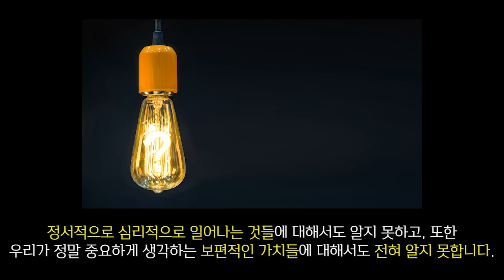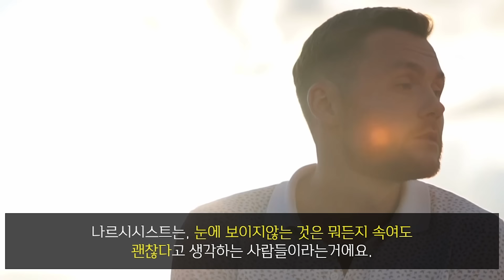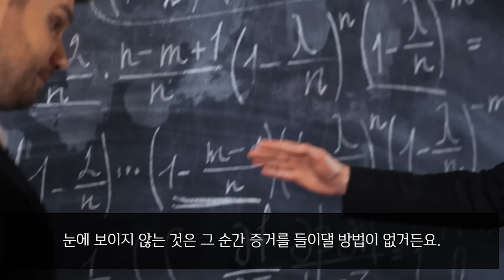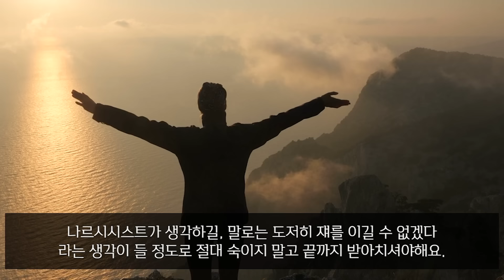나르시시스트의 비난에 쓰이는 마법의 논리, 그리고 대처법.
(재업입니다.) 영상 후반에 들려드리는 주의사항을 꼭 기억하시기 바랍니다.

1. 정보를 알리기 위해 영상을 공유하는 것은 언제나 가능합니다.

2. references
 ㅡ'신경 끄기의 기술' by 마크 맨슨

ㅡ'당신은 사람 보는 눈이 필요하군요' by 크리스텔 프티콜랭

ㅡ'아직도 가야할 길' by 스캇 펙

3. 멤버십을 통해 더 깊은 내용을 함께 나눌 수 있습니다.

4. 나르시시스트, 사이코패스, 소시오패스에 대해 전문가들의 시각에 따라 다양한 의견이 공존하고 있음을 기억해주십시오. 여러 책과 자료들, 그리고 저를 포함한 많은 사람들의 경험을 참고하여 이야기를 전개해나가고 있습니다. 전문가가 아닌 실천가의 입장이므로 맹신하지 않도록 주의 부탁드립니다. 전문가의 진단을 받는 것이 가장 최고의 방법임을 기억해주세요.